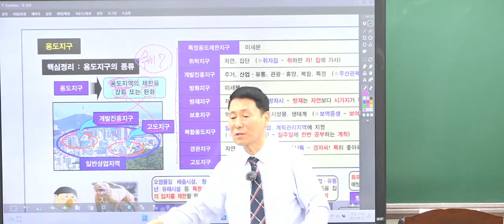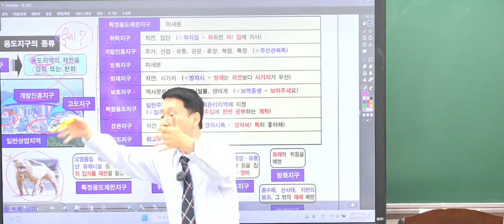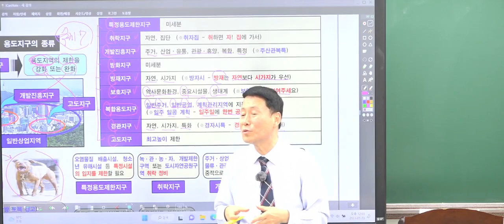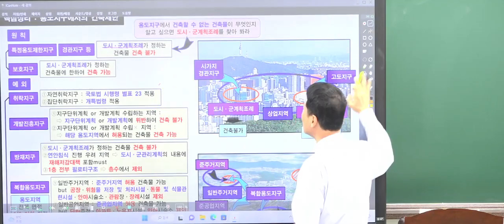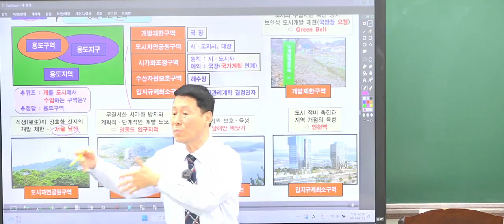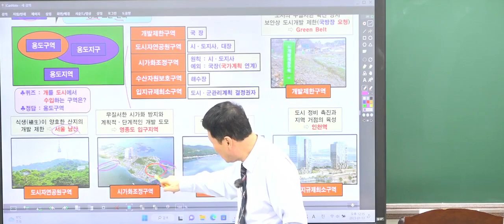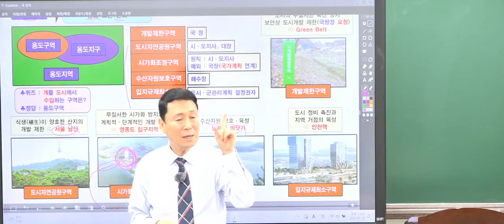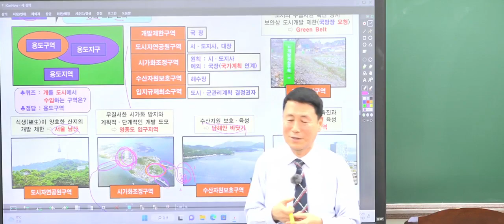2023 01 13 부동산 공법 7강 용도지구용도지구의 종류 P 190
공인중개사 34회 대비 부동산공법  1~2월 기본강의
교재 : 단한권 공인중개사 2차 핵심이론서
남양주 공인중개사 학원
담당교수 : 박후서